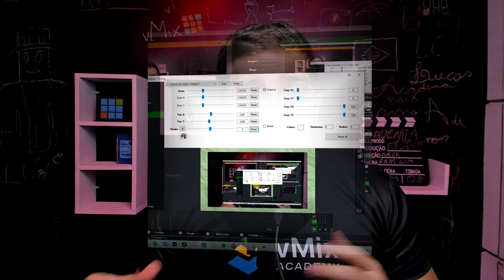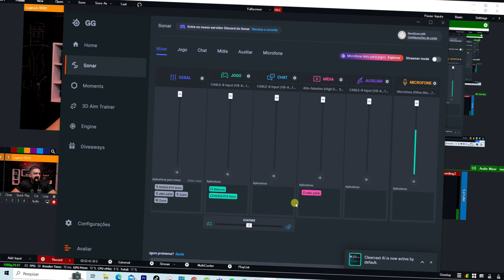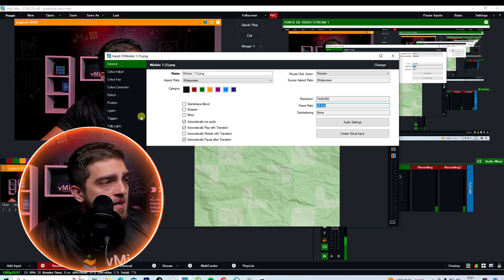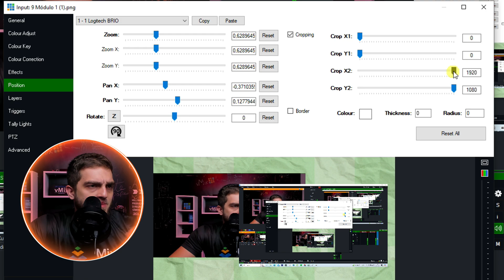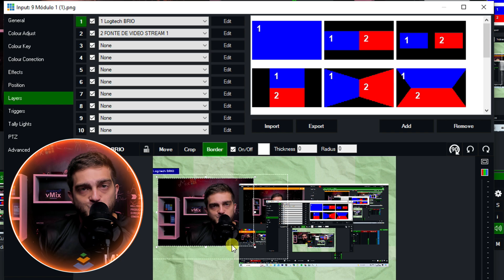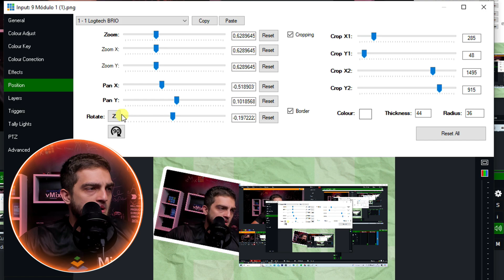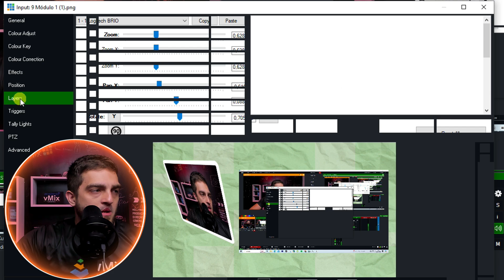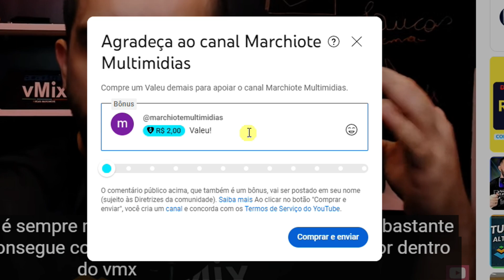vMix | vMix 27: Nova Personalização de Camadas/Layers no vMix 27! SAIBA TUDO - PASSO A PASSO